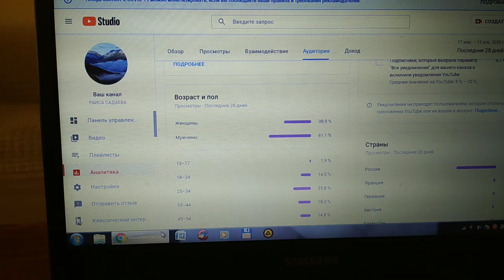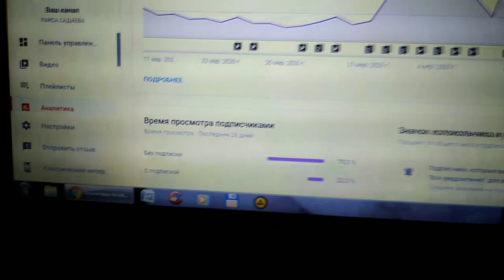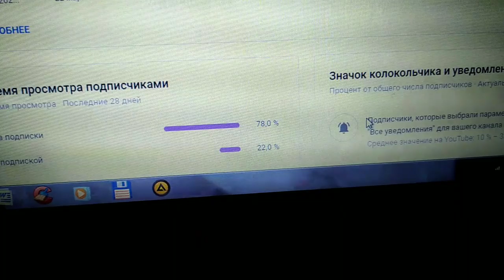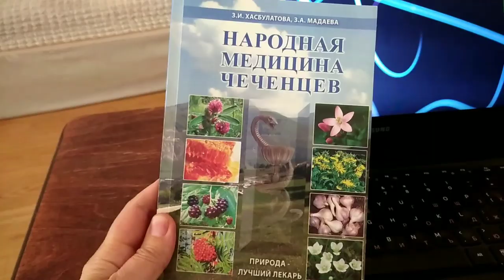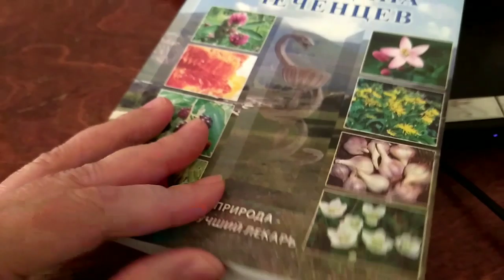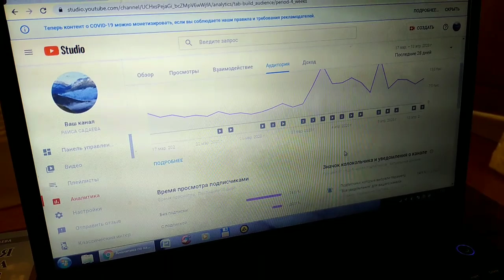Рог1ера забаре дийцарш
Язло канале. 💯Лайкаш ма кхоайе👍👍👍👍👍👍👍👍👍♥️